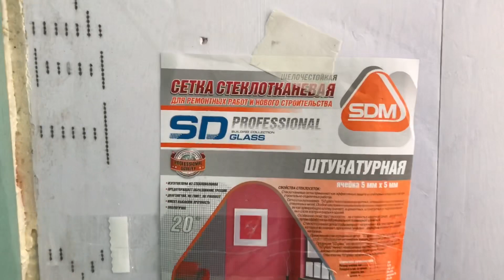Как заштукатурить пенополистирольные плиты!